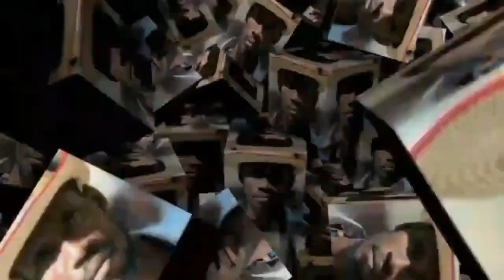{KOZE VODOU} DANS AK SEREMONI VODOU KAY OUGAN MAKENN